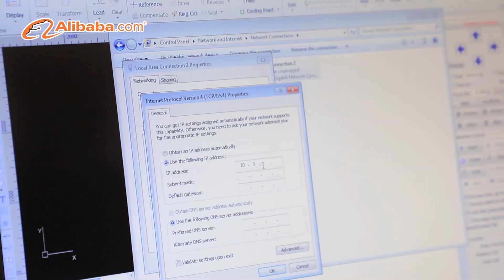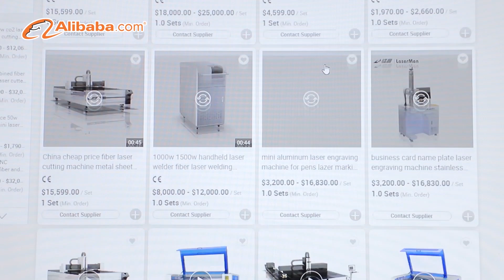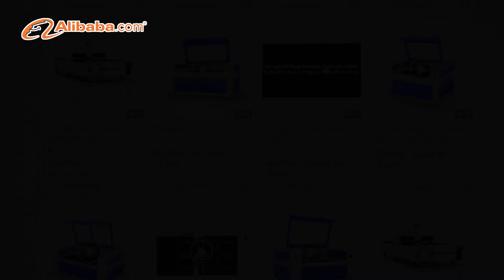LaserMen Company Profile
Jinan Lasermen CNC Equipment Compant Limited established in 2014, is a professional manufacturer engaged in research, development, production, sale and service of fiber laser cutting machines, carbon dioxide laser cutting engraving machines, laser welding machines, laser marking machines, laser cleaning machines, etc.